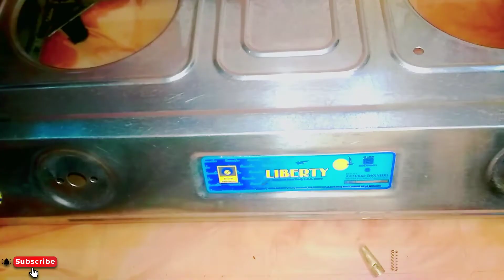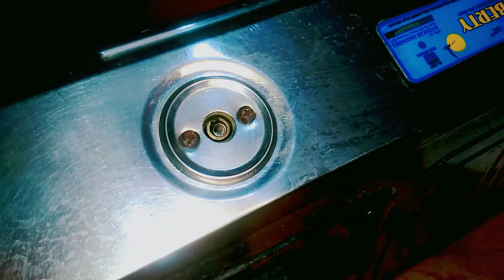आपका LPG Gas Stove मैं कोई भी problem हो ये वीडियो आपको जरूर देखना चाहिए !LPG gas stove low flame !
आपका LPG Gas Stove मैं कोई भी problem हो ये वीडियो आपको जरूर देखना चाहिए
gas chulha ke dhimi aach ko tej kaise karen
gas chulha me dhimi aag ko tej kaise kare
how to clean gas stove in 5 min
kitchen tricks
kaise gas chulha ke burner se lick aag ko thik kare
how to make simple techniques for gas stove cleaning
smart tips for home
slow mai gas kabhi band nhi hoga
on off switch nove ke pass aag lagne ka karan
gas chulhe mai gas ki samsya ko ghar par kaise dur kare
lpg gas stove repair
yah kam ghar ki grahni bhi kar sakti hai
gas stove knob jammed solution gas stove ki knob aachanak jaam ho jaye to kya karen
lpg gas stove servicing maintenance
build in hub
how to clean gas stove top
how to clean stove
over a decade of grease build up gone
gas glass top stove button fitting
gas chulha ka button kaise thik karen
gas stove low flame problem 5 second easy repair
how to remove blacks in gas stove